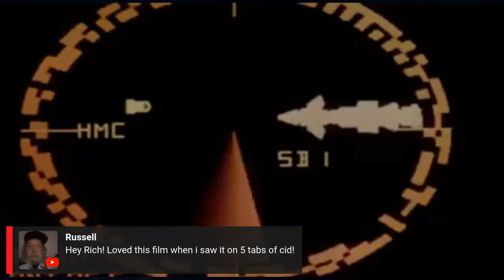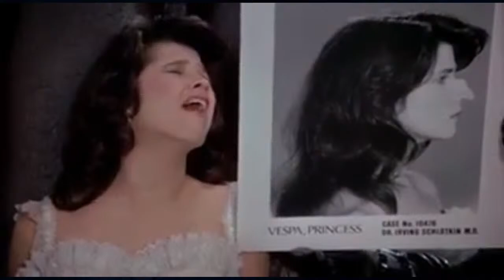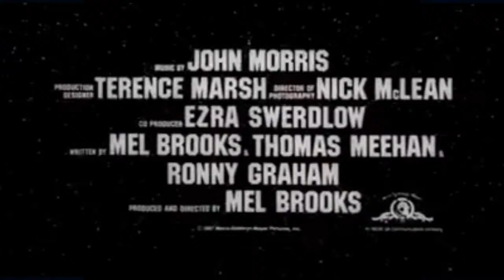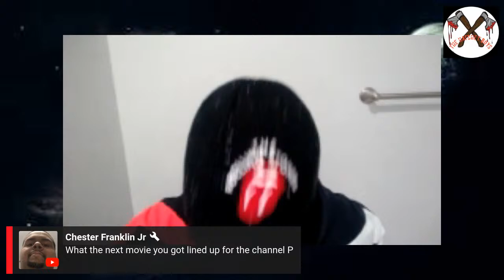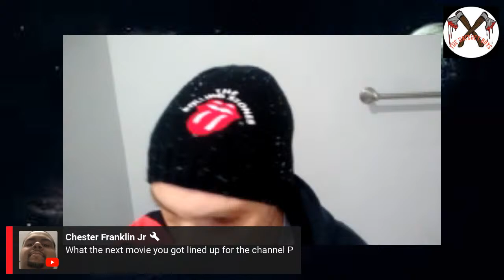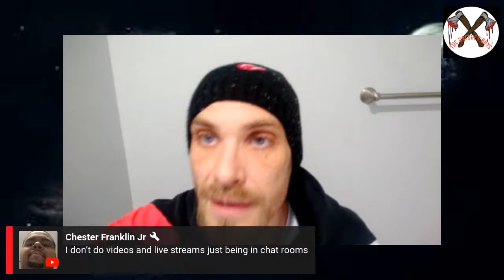Spaceballs (1987) LIVE WATCH ALONG